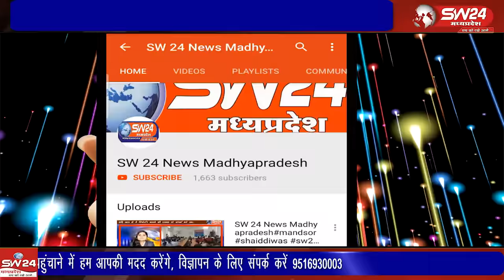ऊंन थाना क्षेत्र में एक युवती की संदिग्ध मौत पर ग्रामीण महिलाओं ने थाने के बाहर प्रदर्शन किया।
ऊंन थाना में युवती की मौत पर महिलाओं का हंगामा, पुलिस पर उठाए सवाल
महिलाओं ने पुलिस की कार्रवाई पर सवाल उठाते हुए न्याय की गुहार लगाई। जब उनकी आवाज़ें अनसुनी रहीं, तो वे सड़क पर नारेबाजी करने लगीं। एडिशनल एसपी ने मौके पर पहुंचकर उन्हें आश्वासन दिया कि मामले की निष्पक्ष जांच की जाएगी। पुलिस ने निसरपुर की नदी से युवती का शव बरामद किया है। ग्रामीणों का आरोप है कि जांच में लापरवाही की जा रही है